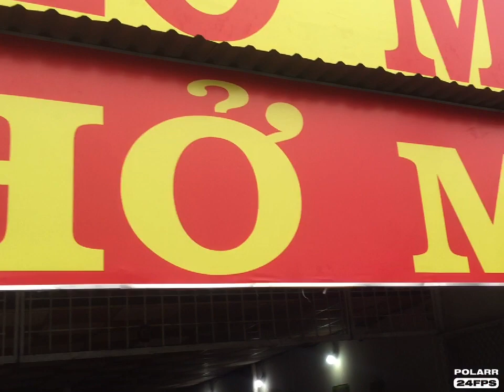Mùng 1 tết đi ăn phở bò Tây Ninh sương mù dầy đặt rất lạnh các bạn ơi.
Mùng 1 tết sương mù dầy đặt đường ở Tây Ninh không thấy đường đi luôn các bạn ơi!